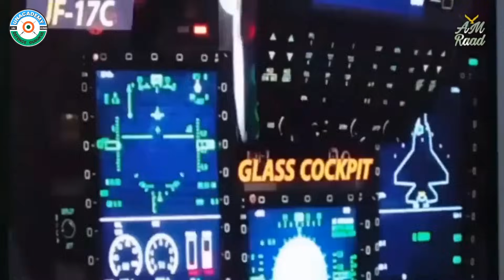LCA Tejas Deployed at Forward Air Base | Against Pakistani JF 17 | हिंदी में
👉 Offer Extended Till Nov 14
🔴 Everything you need to know About:
📌You can enrol in Unacademy Subscription and get the following benefits:
Feel free to spread the word – share the videos with your friends and classmates.